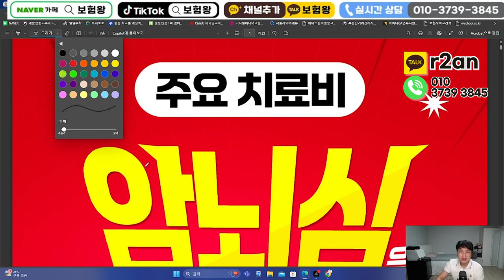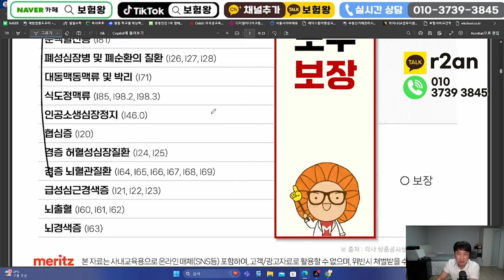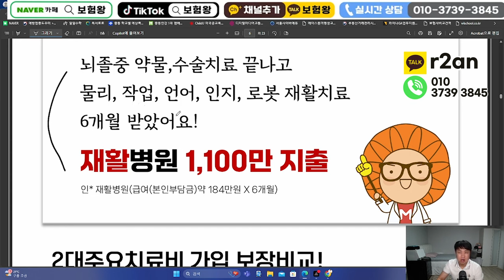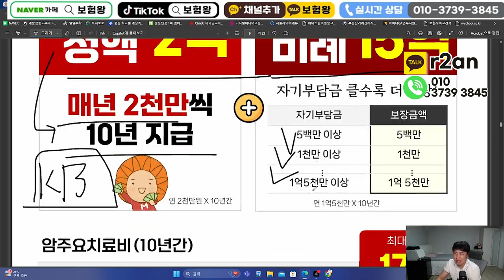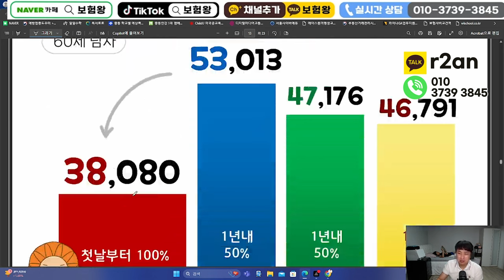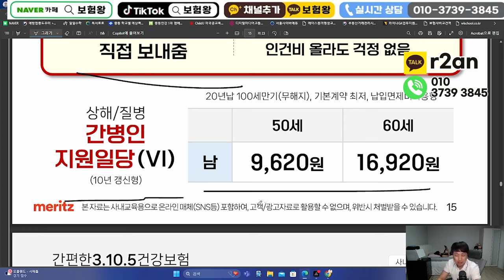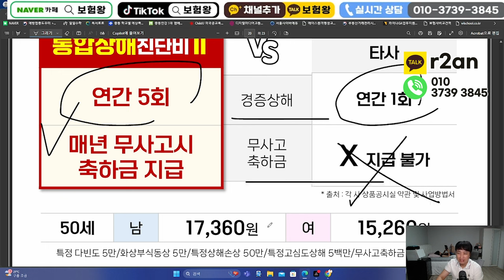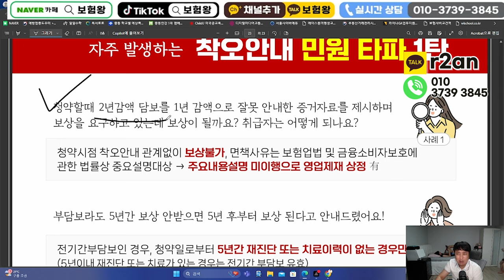10월 메리츠화재 신상품이슈안내!! (2대특정순환계주요치료비~)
안녕하세요~~

10월 메리츠화재 신상품이슈

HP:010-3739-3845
카톡친구추가:r2an
카톡플러스친구:보험왕검색